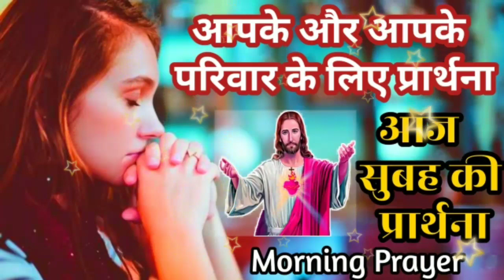9 जून | सुबह की प्रार्थना | Morning Prayer | आपके और आपके परिवार के लिए प्रार्थना |Subah ki Prarthna